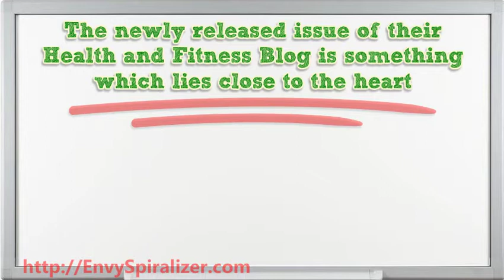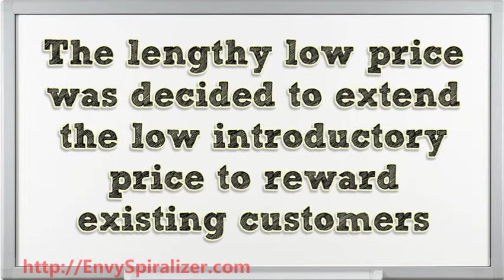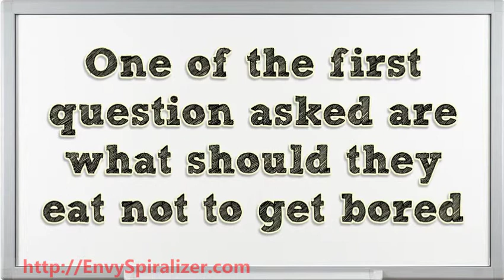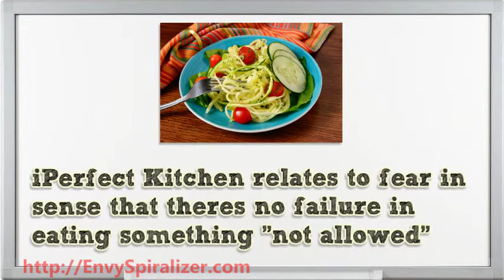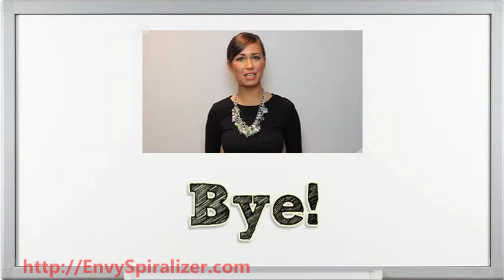New Health and Fitness Blog was Added to iPerfect Kitchen Website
iPerfect Kitchen’s new blog shares with customers tips on overcoming the challenge of changing lifestyles. Understanding how tough lifestyle changes can be the focus of the products manufactured by iPerfect are wholesome eating habits and necessary changes relating to exercise. The spiral slicer which is their flagship product was released earlier in 2014 and the initial price of $49.99 was dropped for the launch, down to $14.95, where it remains. When asked about the lengthy low price of the spiralizer, iPerfect spokesperson said it was decided to extend the low introductory price to reward existing customers and making it possible to purchase the vegetable spiralizer as Christmas gift.

As explained in the Health and Fitness Blog there is a vast amount of foods in any low carb diet or raw food diet. The spiralizer aid significantly as it is very simple and easy to use, perfect for food types such as cucumber, turnips, carrots, zucchini and sweet potato. The limited stock offer includes the spiralizer, a flexible cleaning brush, manual visual guide, Spiral Slicer Recipes Digital Cookbook as well as Healthy Fitness Digital Guidebooks.

Health and Food Experts rates the blog on iPerfect Kitchen as very informative and useful especially for those in fear of failure. iPerfect Kitchen relates to fear in the sense that there is no failure in eating something “not allowed”, you simply enjoy it, pick up and carry on eating healthily. Exercise though is also key to healthy lifestyles and the professionals at iPerfect invites customers to share their feelings and ask questions in relation to any aspect of food, lifestyle changes or on their spiralizer in making life easier.